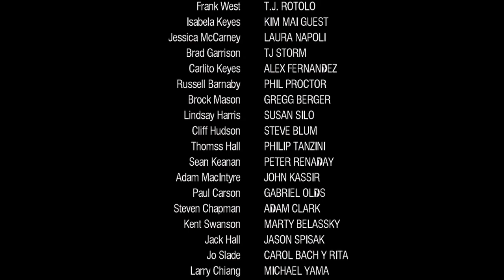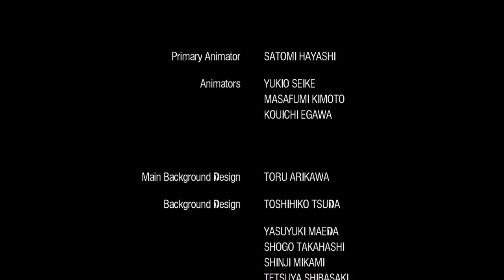'Dead Rising' Walkthrough Part 22- 'Helicopter Arrives!'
In this episode, franks ol friend in the helicopter returns, but something isn't quite right.